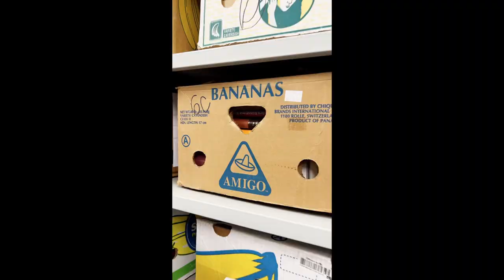New Library at the Department of History – Masaryk University (2023)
One of the reasons why I had to pause the production of some of my projects was the fact that I am doing a PhD in History at Masaryk University in Brno. And although most of my time is taken up by research for my book/doctoral thesis, I take every opportunity I can to film something. One such opportunity came last year with the new specialized library that was created in our Department of History. I was given the task of making a short video to introduce students to the existence of the library and how it all came to be. And I had to do it in a fast-paced and attractive form that fits into one Instagram Reel. Here's the result, hope you enjoy it.

Filmed at the Department of History of Masaryk University in Brno, in August 2023. Shot on iPhone 13 Pro with no extra lens attached.